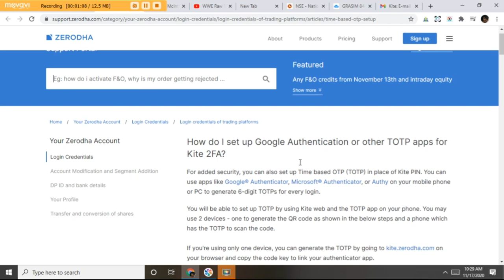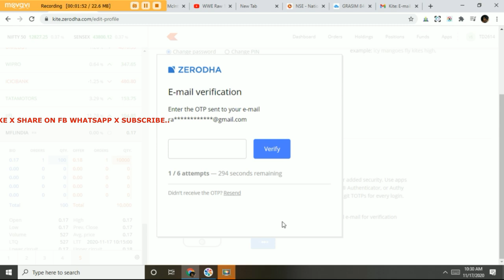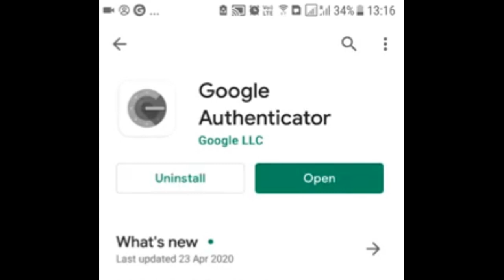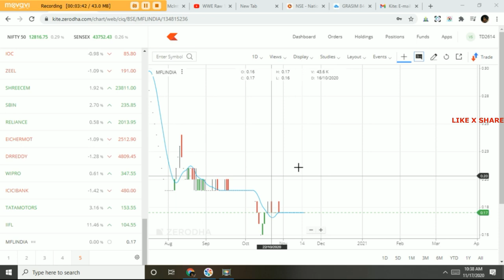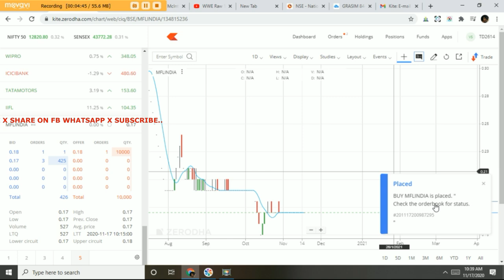TOTP IN ZERODHA - HOW TO ENABLE TOTP ON ZERODHA? || BUY PENNY STOCKS IN ZERODHA || VIVEK RANA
totp in zerodha yes you can enable totp In zerodha using our video, this dedicated video will help to understand what is totp and how to use top to buy penny stocks in zerodha, upstox, aastha and other trading platform?

Topic discussed:

• What Is Totp In Zerodha?
• How to Enable Totp in Zerodha?
• How to Install Google Authenticator App for Safe Trading?
• How to Login Using Totp Using Zerodha Kite Web
• Mandatory Totp
• What Are The Steps To Disable Totp With Zerodha Kite?
• Zerodha Totp Activation Full Process

For added security, you can also set up Time based OTP (TOTP) in place of Kite PIN. You can use apps like Google® Authenticator, Microsoft® Authenticator, or Authy on your mobile phone or PC to generate 6-digit TOTPs for every login.

You will be able to set up TOTP by using Kite web and the TOTP app on your phone. You may use 2 devices - one to generate the QR code as shown in the below steps and a phone which has the TOTP to scan the code.

If you're using only one device, you can generate the TOTP by going to kite.zerodha.com on your browser and copy the code key to link your authenticator app.

Follow the below steps to set up TOTP for Kite logins:
Log into Kite web, and click on your client ID on the top right-hand corner of the page and select 'My Profile' from the drop-down.

1. Click on 'Password & Security'
2. Once you do, click on 'Enable 2-step OTP'
4. Install Google® Authenticator (or  Microsoft® Authenticator or Authy) on your phone. You can find this on the Play Store or iOs App Store.
5. Select 'Scan a barcode' under the add account option and click on 'Begin'.
6. Enter the OTP shown on the app on Kite along with your password and click on 'Enable'.
7. Once you click on 'Enable' you'll get a notification confirming the TOTP set up.
8. You will have to enter the time-based OTP shown on your authenticator app instead of PIN from the next login onward.

To disable TOTP, the process is the same.
- Login to Kite with Web
- Account
- my profile
-Password & Security.
- Under 2Factor TOTP,
- click on disable.
- Enter your password and PIN. And you are done.

Note:
1. TOTP authentication may fail if the clock on your device is out of sync. You can correct the clock time by selecting the 'use network-provided time' option in your device settings.
2. If you disable and then enable TOTP, you will have to re-do the above steps to scan the QR code on your TOTP app.
3. Mandatory TOTP for illiquid risky contracts